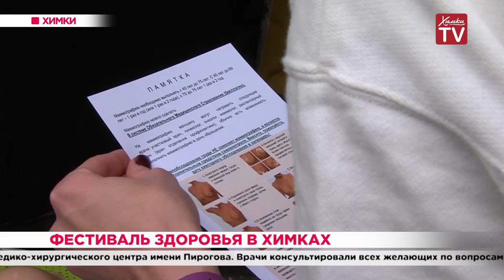Фестиваль здоровья в Химках. 17.09.19